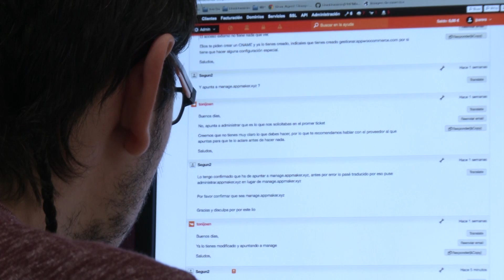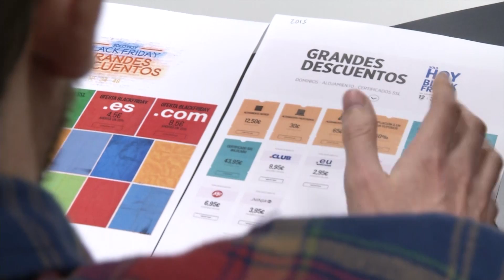Iprocel se lleva el Premio Pyme del Año en Las Palmas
Las Cámaras de Comercio de Gran Canaria, Fuerteventura y Lanzarote junto a Banco Santander han galardonado a la empresa Iprocel, especializada en servicios técnicos de ingeniería, con el premio Pyme del Año de Las Palmas.

El jurado ha destacado la vocación internacional, la innovación en el sector y el fomento del empleo como méritos principales de Iprocel, una empresa que tiene entre sus objetivos a corto y medio plazo consolidar esta internacionalización.

Además la incursión de la empresa en países como Brasil, México o EEUU, ha sido facilitada por Banco Santander.

Iprocel que empezó con tan sólo 20 trabajadores y que en estos momentos cuenta con cerca de 200, ya tiene actividad en siete países y se ha puesto como nuevo reto abrir mercado en Israel.